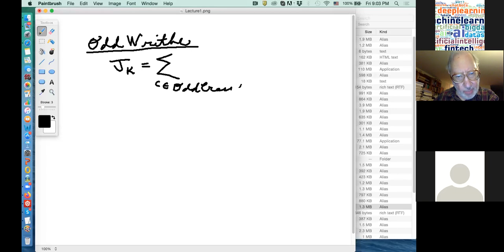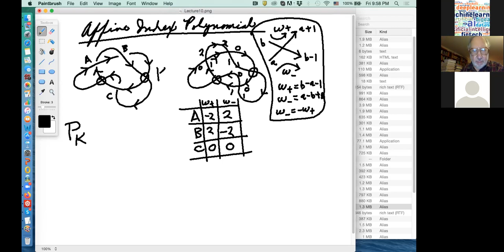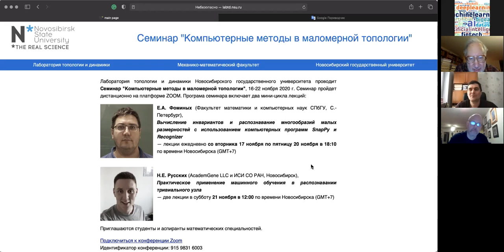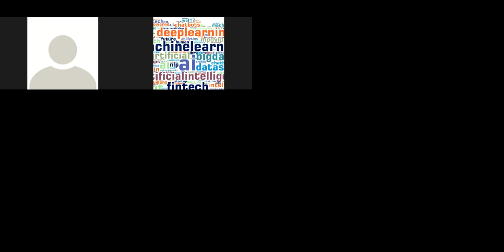Louis Kauffman, Classical and virtual knot theory (lecture 9)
This course will begin with combinatorial knot theory via the Reidemeister moves, the Kauffman bracket model for the Jones polynomial, the associated Khovanov homology, quantum invariants of knots and links, skein polynomials and the Alexander polynomial. We will study both classical and virtual knot theory. We will consider surfaces that bound knots and links in three and four dimensional space and properties of cobordisms of knots and knotted surfaces in four space. Time permitting, we will cover relationships of knots with physics and with molecular biology. The prerequisites for this course are basic abstract algebra and point set topology. Some acquaintance with algebraic topology is useful background but not required for the course.